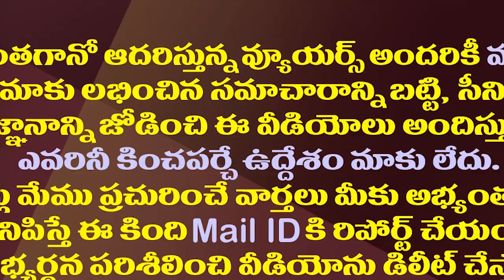అత్యుత్సాహంతో అసలు విషయం మర్చిపోయిన టీడీపీ మీడియా|TDP Media Strange Opinion on AP New CS Appointment